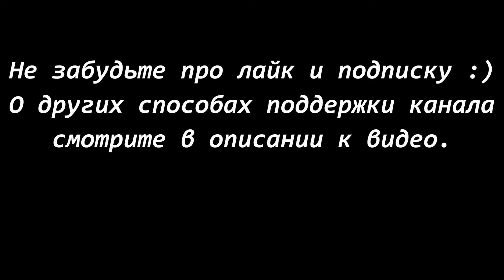Уиппет STANGERS LAND BRIZA (юниор). ЧРКФ Мартовский заяц- 2019.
✪ Карта Сбербанка
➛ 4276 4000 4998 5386